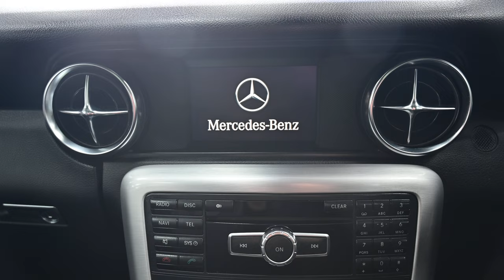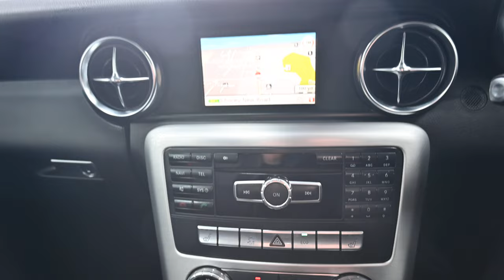BEEHIVE CARS MERCEDES SLK250 WG62 MFO